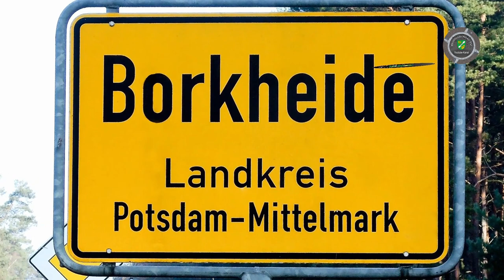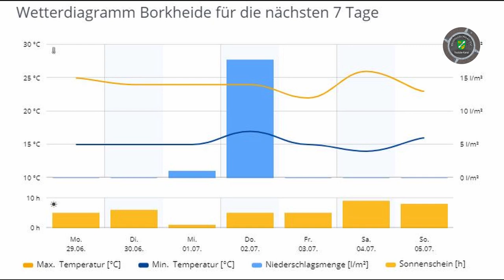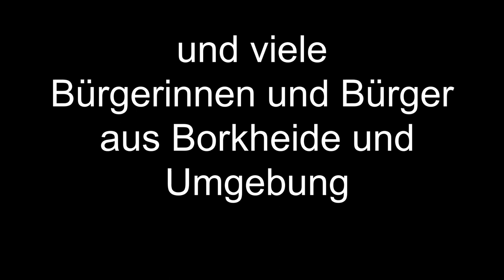schwarzes Loch über Borkheide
Informationen der Woche aus Borkheide: gibt fast nichts zu erzählen, außer dass wir allen schöne Ferien wünschen  Matze&Lutze